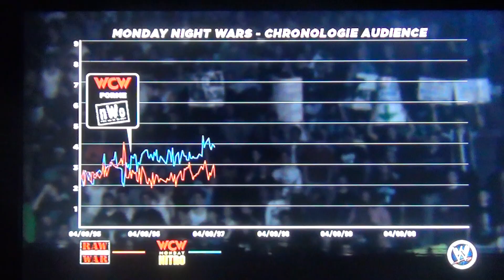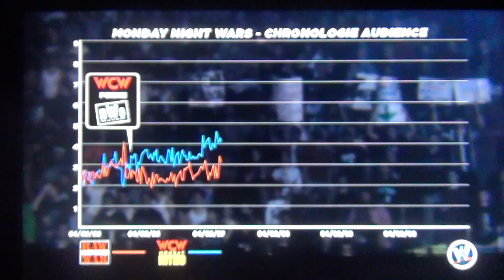WWE 13 PS3 : Attitude ERA : L' Ascension De D-X : Chapitre 6